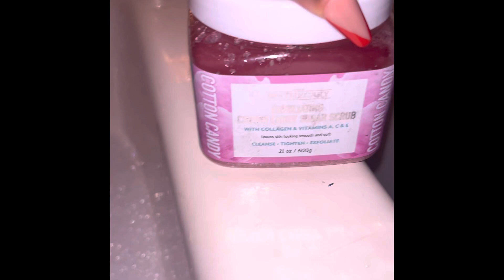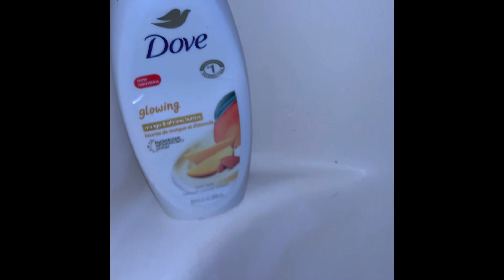Come Take A Bath With Me And Relax🫶🏽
Kids sleep time for mommy to have me time